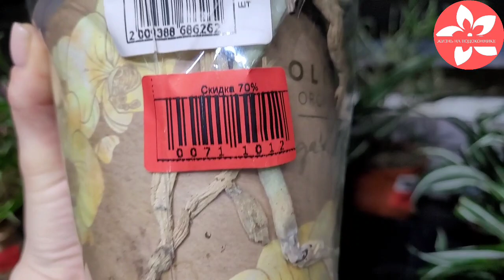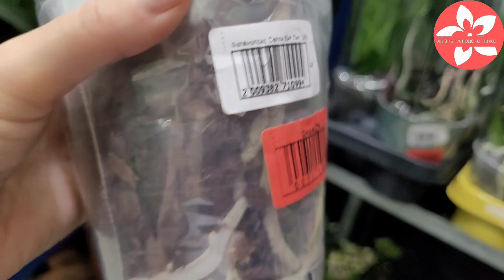Уценка орхидей в магазине Флорэвиль город Москва